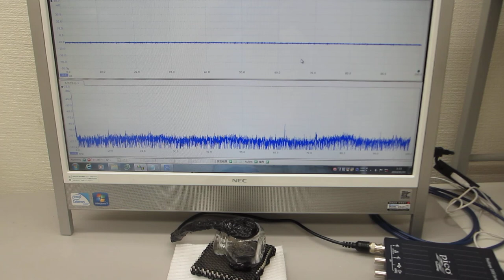超音波プローブの超音波伝搬特性を測定・解析・評価する技術（超音波システム研究所）